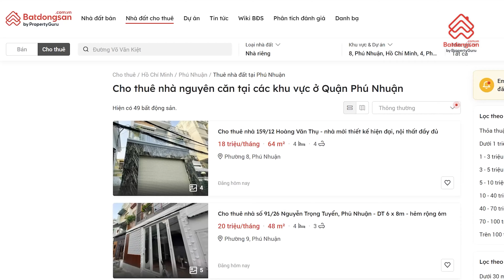Thuê nhà Phú Nhuận giáp Sân bay có đắt không?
Quận Phú Nhuận khu vực giáp Tân Bình, Gò Vấp vừa gần sân bay, vừa có hẳn 1 công viên cây xanh Gia Định mát mẻ. Vậy giá thuê nhà Phú Nhuận tại khu vực này ra sao? Cùng “Thuê nhà không khó" tìm hiểu nhé.